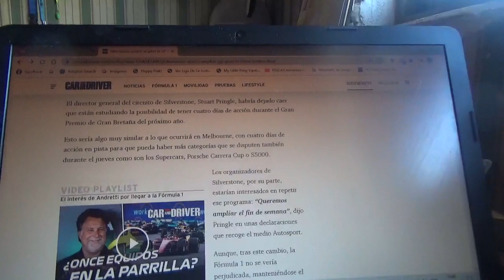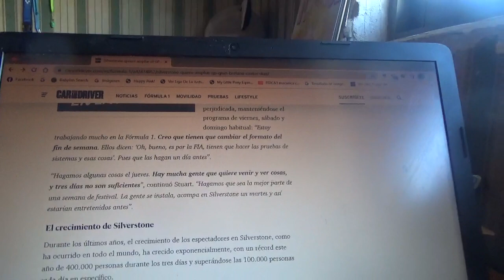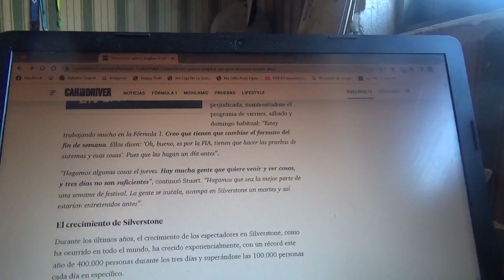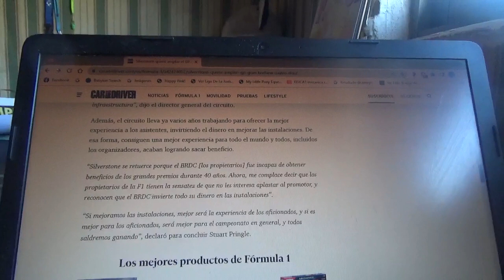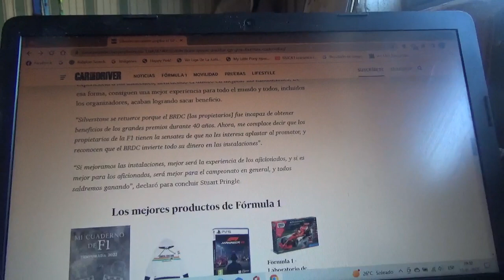Silverstone quiere ampliar el GP de Gran Bretaña con cuatro días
Los promotores del evento quieren albergar mas campeonatos de soporte que pudieran tener lugar en el mismo fin de semana